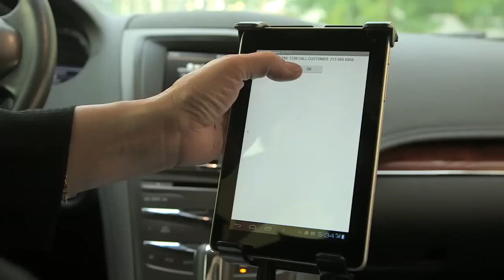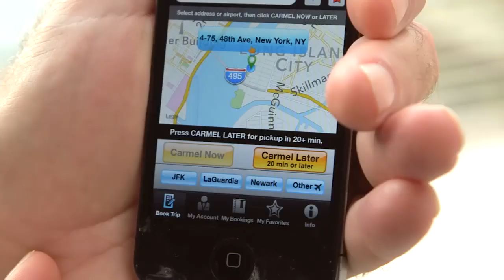Carmel Car and Limousine Service + T-Mobile | T-Mobile For Business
T-Mobile helps worldwide transportation provider improve operations and quadruple its business.